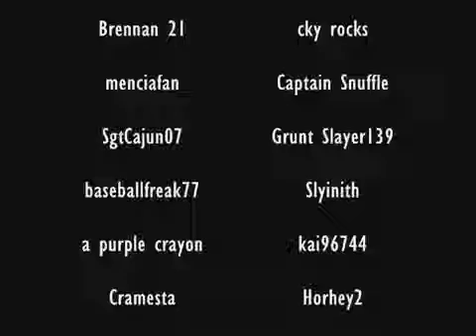Soldiers of War: Episode Five - Halo 2 Machinima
Epic Films